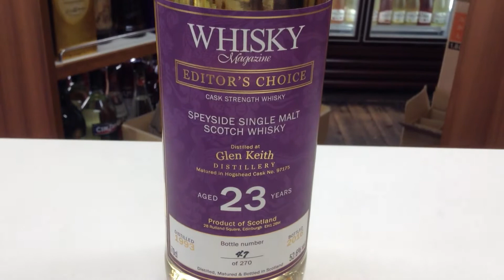お酒通販 グレンキース23年（1993） ウイスキーマガジン エディターズチョイス 700ml シングルモルト スコッチ スコッチ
お酒の榎商店公式ネットショップで購入できます。

グレンキース1993 23年 ウイスキーマガジン エディターズチョイス 700ml シングルモルト スコッチ ウイスキー 52.6度

●Yahoo!